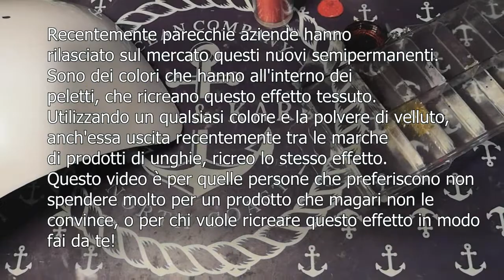CREO A CASA I NUOVI SEMIPERMANENTI EFFETTO CASHMERE//I CREATE NEW CASHMERE GEL POLISHES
Oggi pubblico questo video per farvi vedere come creare a casa con pochi materiali i nuovi semipermanenti che molte marche come passione unghie e diana nail shop hanno fatto uscire : i semipermanenti effetto chasmere, che al loro interno hanno dei piccoli peletti.
Su passione unghie potete trovarli come "soft hug kit".
Guardando qualche video ho sentito che non tutte erano convinte da questo effetto, dunque ho pensato di mostrarvi come poter ricreare, senza spendere molto, questo effetto.
Avete bisogno della polvere di velluto.
Come dico nel video io ne avevo una vecchia della pupa ma la potete trovare un po' ovunque, a poco costo.
Non dimenticatevi di seguirmi su Instagram

ma soprattutto sul mio blog dove parlo di unghie.

💅🇬🇧Hello everyone!
Today I publish this video to show you how to create at home with just a few materials the new gel polish products that many brands such as Passione Unghie and diana nail shop have brought out: the gel polishes chasmere effect, which inside have small "hairs".
On Passione Unghie you can find them like "soft hug kit".
Watching some videos, I felt that not all of peolpe were convinced by this effect, so I thought to show you how to be able to recreate without spending a lot of.
You need velvet powder.
As I say in the video I had an old one of Pupa but you can find it almost everywhere, at little cost.

 but above all on my blog where I talk about nails.